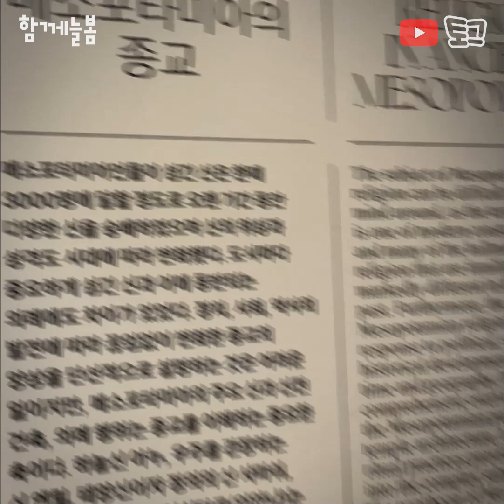[함께늘봄×토그] 국립중앙박물관 메소포타미아_3.종교_초등 한국사 역사체험 애니메이션 콘텐츠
토그(TOG) ♥ 함께늘봄과 콜라보

메소포타미아 사람들은 신이 땅에도 산다고 믿었어요.
그래서 신이 사는 신전을 짓고
신을 위한 봉헌물을 바치며 기도를 드렸죠. 3000명 이상의 신들 중
인안나.엔릴,엔키,우투, 마르두크 등이
유명해요.

다 함께 토그와 유물 살피러 고고!

함께늘봄 역사 체험을 경험한 친구들은 영상 속 토그와 함께 다시 한번 배운 내용을 떠올려봐요.

*국립중앙박물관 메소포타미아 4개 시리즈
1탄 : 최초의 문자
2탄 : 인장
3탄 : 종교
4탄 : 제국

ps : 토그와 함께늘봄의 콜라보 많~이 기대해주세요!
토그의 친구 함께늘봄을 소개해요!
▶초등한국사체험/인문학투어등을 진행하는 교육기업이에요. 프로그램이 궁금하다면 네이버스토어 클릭!